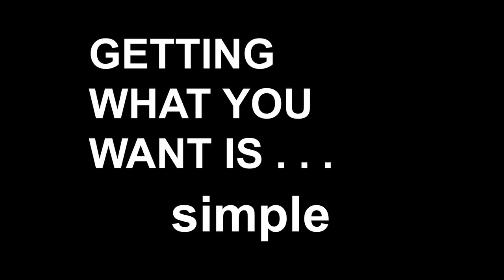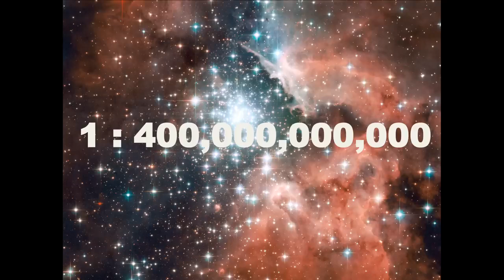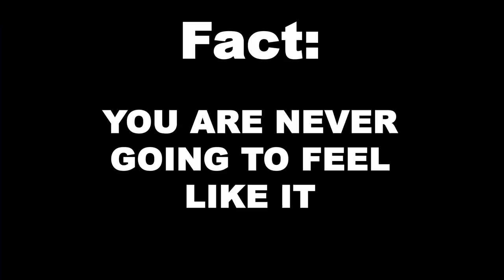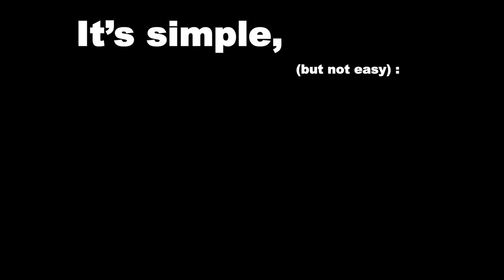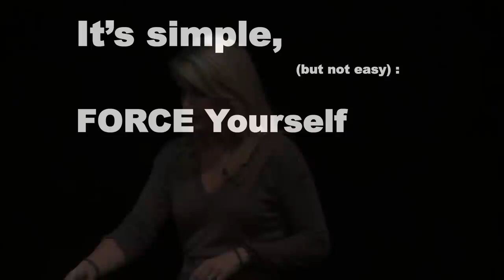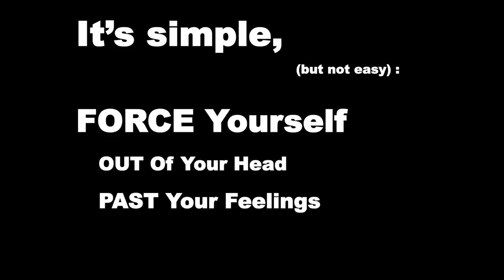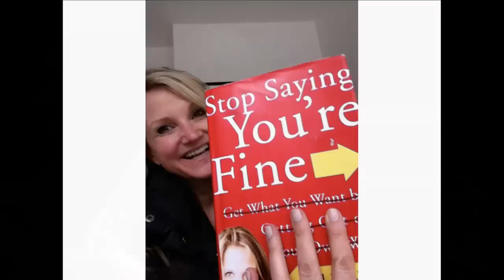How to stop screwing yourself over _ Mel Robbins _ TEDxSF